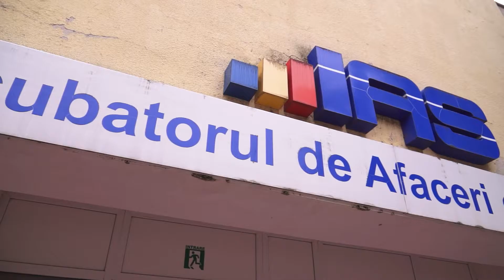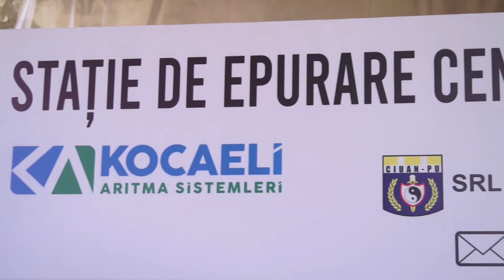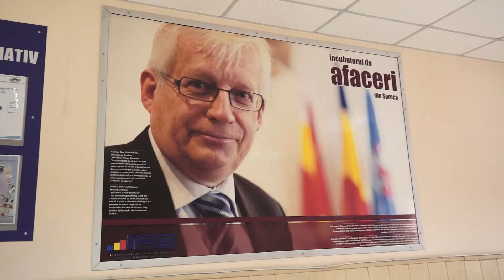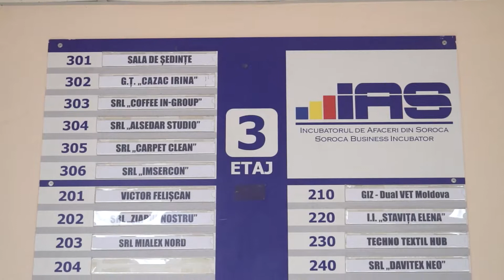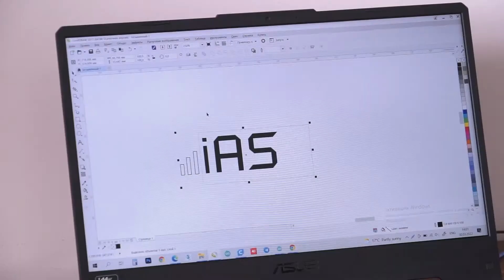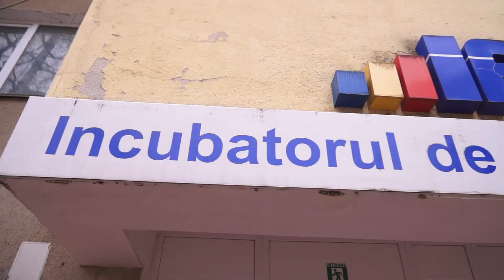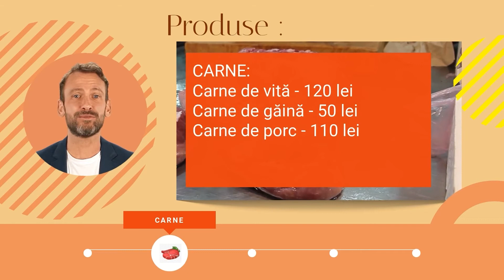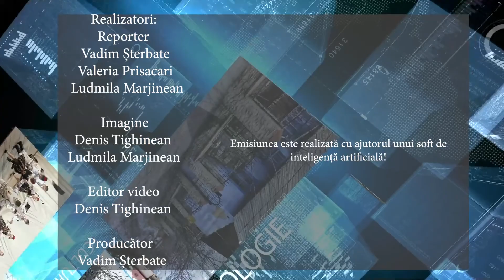Soroca în 7 zile – „Observatorul” din 6 mai, 2022